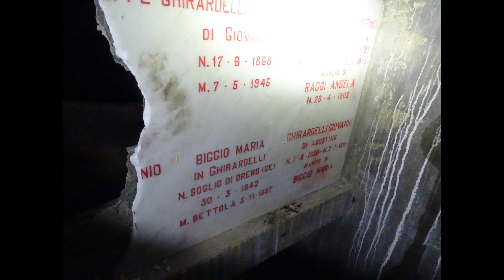Blue Chapel Bettola 4K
A beautiful abandoned Chapel with robbed grave.